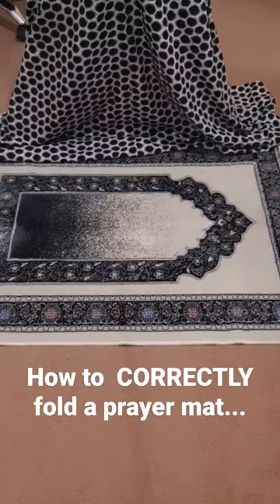The CORRECT way to fold a prayer mat.